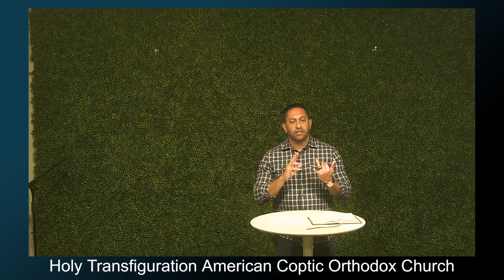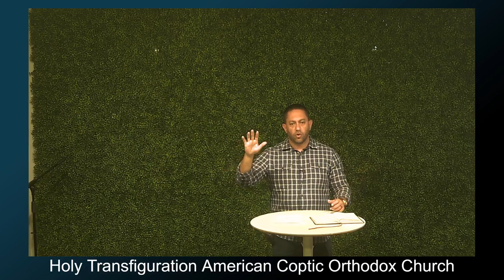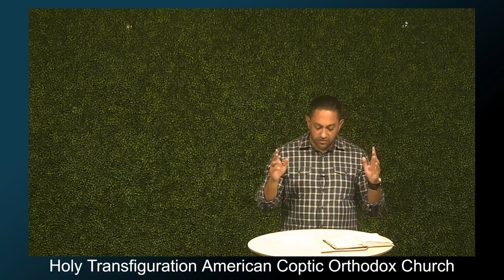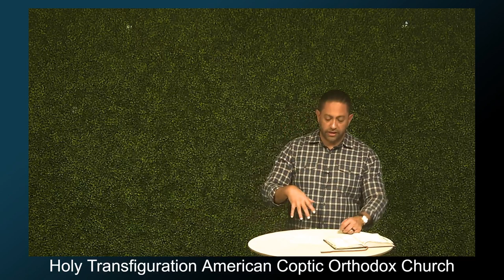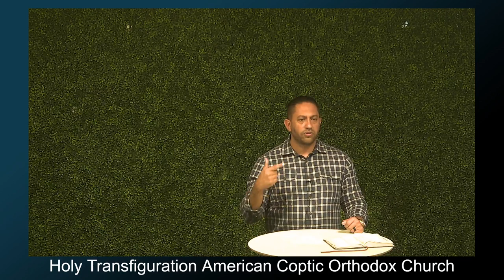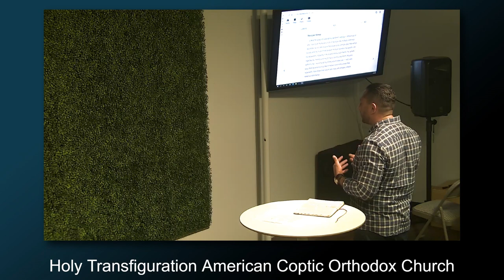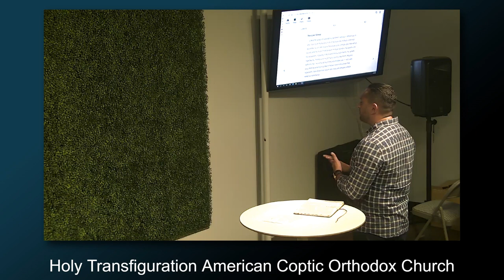Parables - The Lost Sheep & The Lost Coin (Luck 15: 3-10)